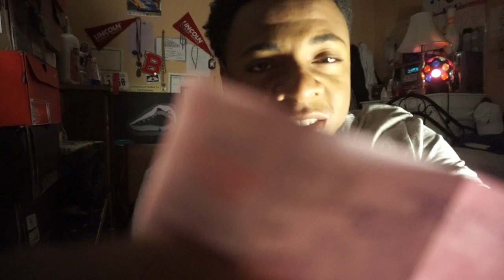FIRST TIME GETTING PULLED OVER!!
Hoping to never get pulled over again, not an experience I want to have again. Kind of scary especially since its never happened before.

Bryson Tiller: Exchange, Done
Drake: Take Care